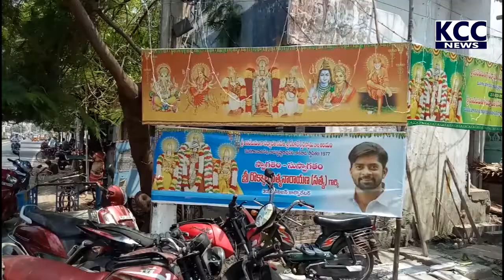RAMAKRISHNARAO PETA TEMPLE ||24-3-21 KCC NEWS